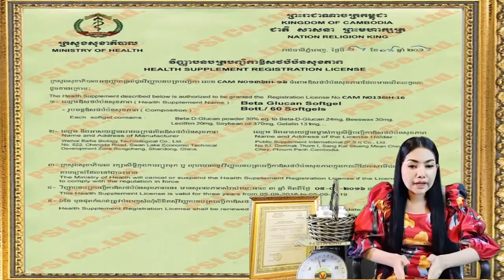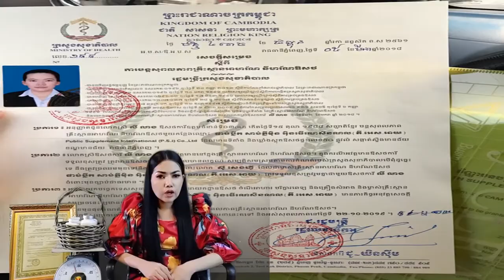07 factory បោះដុំ ផ្លូវច្បាប់ពេញ spirulina factory រោងចក្របោះដុំ kg តោន ស្ពីរ៉ូលីណា សារ៉ាយសមុទ្រ គុ